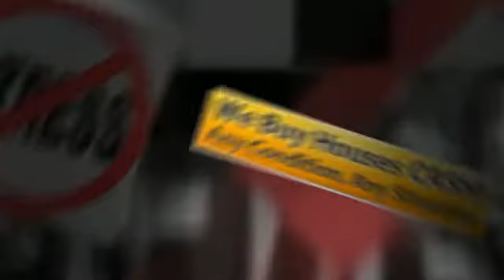Fast House Sell Costa Mesa | CASH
If you Need Fast House Sell Costa Mesa, We can help.  No Realtors / No Agents / No Extra Fees / No Middleman /  We are the Direct CASH BUYER.

WHAT WE OFFER:
* Direct Transaction
* No Commissions
* 5 Day Closing Or Longer
* All Cash
* Confidentiality

WHO WE USUALLY HELP:
* As is
* Must Sell
* Probate
* Bankruptcy
* Foreclosure
* Inherited property
* Relocation
* Job Transfers
* Ugly Houses
* Job Loss
* Divorce
* Damage, including mold, water, fire and infestation
* Eviction issues
* Behind on Taxes
* Investment Properties
* Out of Town Owners
* Fast moves
* Fast House Sell Costa Mesa

OUR PROMISE TO YOU:
Our First Goal is to help you with your search for Fast House Sell Costa Mesa.  Our 2nd Promise is to provide Integrity, honesty and respect. These are three key components that are the foundation for our company. Real Estate can be a wonderful world full of opportunities and success! We simply love what we do. There is no gimmick or get rich quick secret. Hard work, dedication and experience are priceless tools that will always keep you two steps ahead. We believe that if you run out of money in a real estate transaction, that's a problem with a solution. If you run out of time, that's a deal breaker and can cost you everything.

CONFIDENTIALITY AND TV SHOW:
We keep the entire process as discrete and as confidential as possible -- but if you really want to know how transparent we're willing to be -- we can feature your sale on television for the world to see! That's how much we believe in what we do. We're pretty sure you've heard about similar offers from other companies... well guess what? Most of those companies are merely lead generation companies who take your information, turn around and attempt sell it to. You guessed it! Companies like ours! They'll say that there are no obligations, no fees -- then of course -- when you show up to the closing, the deal is riddled with 'hidden fees'. Here at CashBuyersNationwide.com you'll never, ever have to worry about getting squeezed. We are the real deal. No fees. No hidden charges. No commissions. No pressure. You wanted help from us with your search for Fast House Sell Costa Mesa, and we are going to help you with that. We look forward to hearing from you!